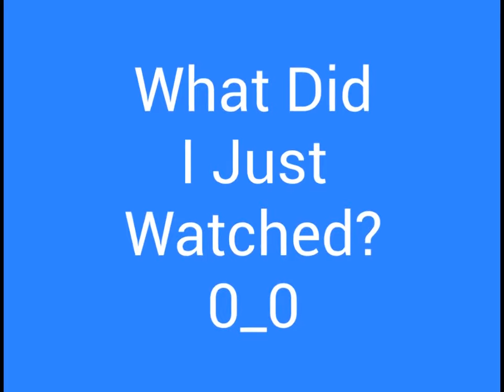Wario steals Mario's coins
Mario is property of Nintendo. This was a random video I decided
to do. I finally got a Mario and Wario plush. Please comment what
videos to make of Mario or Wario if You have any suggestion. I
hope You enjoy this video, there will be more videos soon.